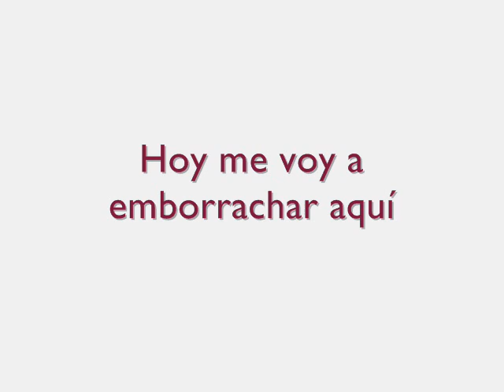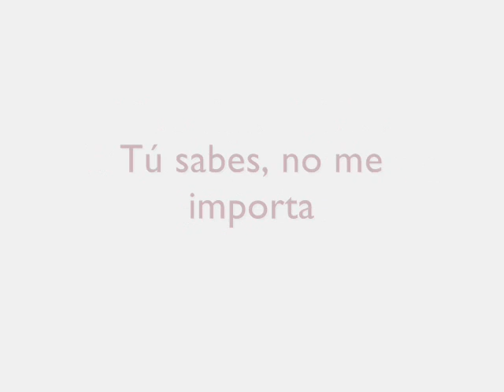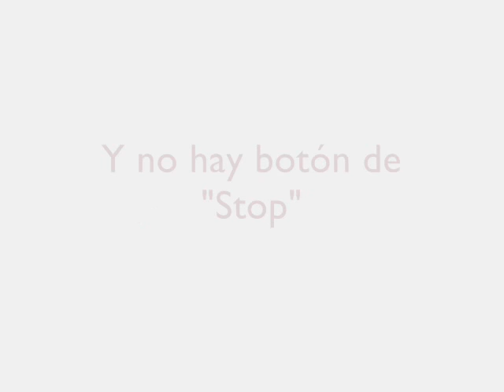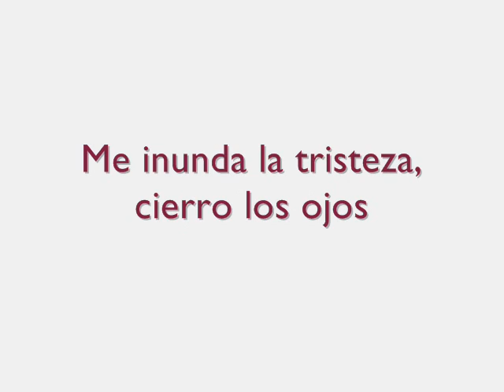Max Barskih - Хочу танцевать (Español)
Music video by Max Barskih performing Хочу танцевать

Lyrics and Music: Макс Барских
Photos: Алан Бадоев